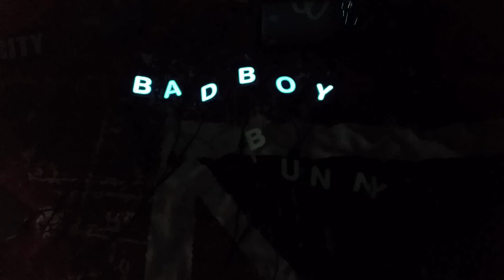bad boy bunny el lettering test